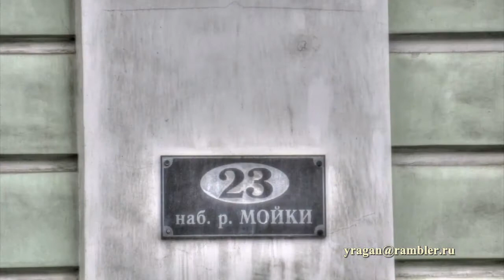Дом князя С. С. Абамелек-Лазарева Мойки наб., 23 Санкт-Петербург